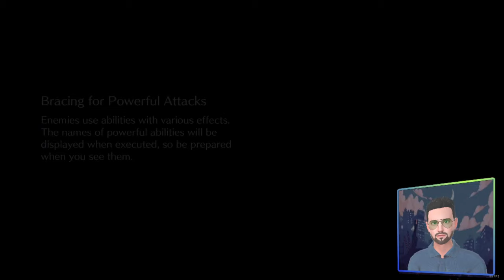Redif Stream du 19 Avril - Co-op Crash Battle TURKS + Crash Solo